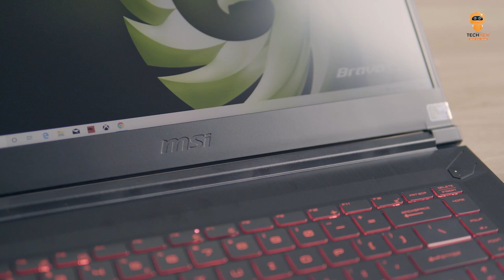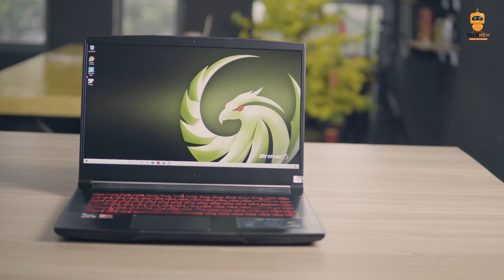MSI Bravo 15 Xu hướng mới của nhà rồng đỏ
Đánh giá chiếc laptop MSI Bravo 15

💻 𝐌𝐒𝐈 𝐁𝐫𝐚𝐯𝐨 𝟏𝟓 💻 - ĐỈNH CAO CÔNG NGHỆ
🏷 CPU Ryzen 4000 series
🏷 Card AMD Radeon RX 5500
🏷 Màn hình 15.6 FHD IPS (1920*1080), viền mỏng, chống chói

Laptopnew - Công nghệ mỗi ngày
- Hotline nhận review sản phẩm: 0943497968